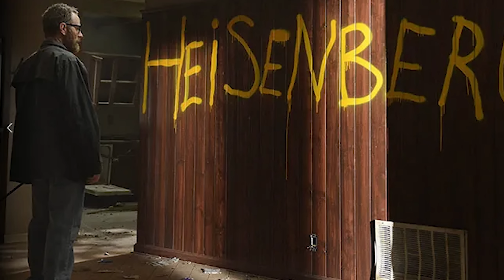BETTER CALL SAUL SAISON 6 ÉPISODE 13 - BRAVO, BRAVO !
Retrouvez-nous sur Instagram pour le concours à l'occasion de la fin de l'univers Breaking Bad.       (DU 13/08 11H JUSQU'AU 20/08).
Thérapie Geek : @therapiegeek

Voici mon avis pour le dernier épisode de Better Call Saul.